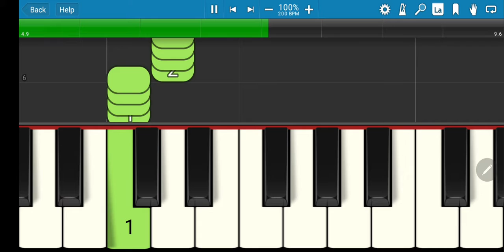10 Hot Cross Buns-Synthesia Easiest Songs